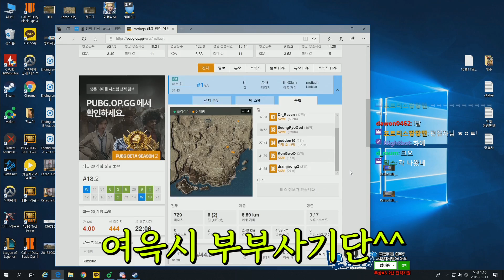1000M 저격.. 본적 있어? 세계 신기록! 배그 저격 명장면! | 배틀그라운드 군림보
세계 신기록!!  1000M 연속 2번 저격 성공

▶(구)인트로 BGM : You Like It - Youtube Library
▶아웃트로 BGM : Get Outside -  Youtube Library